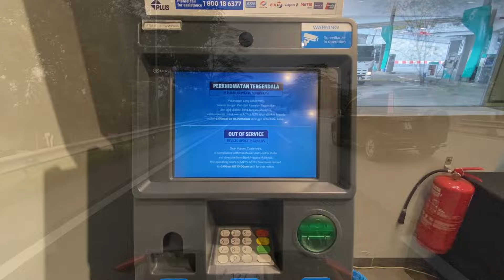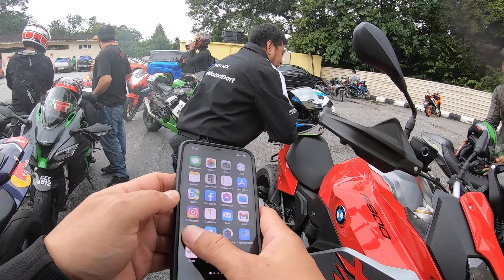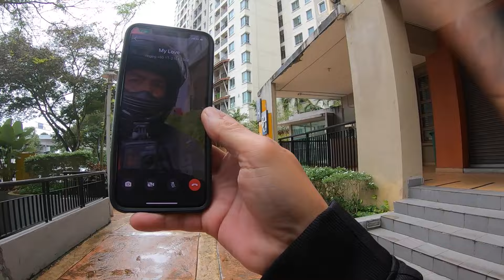first 2022 ride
1hb & 2hb ride dlm hujan